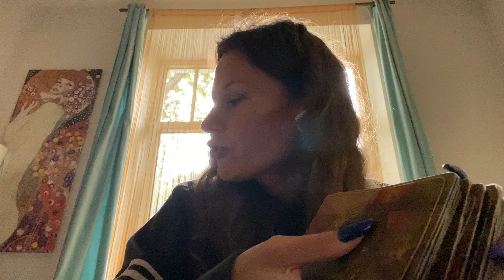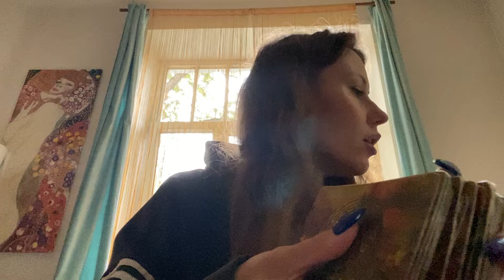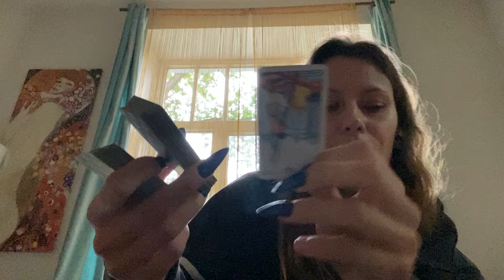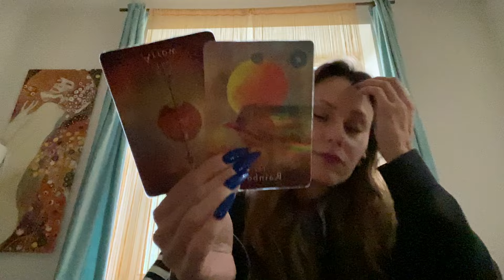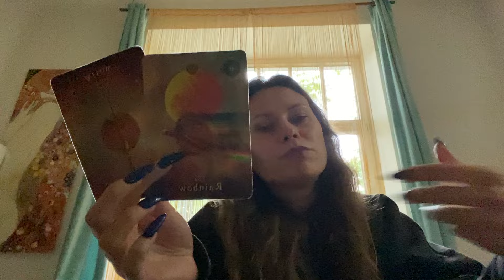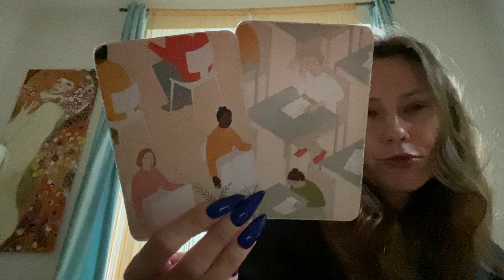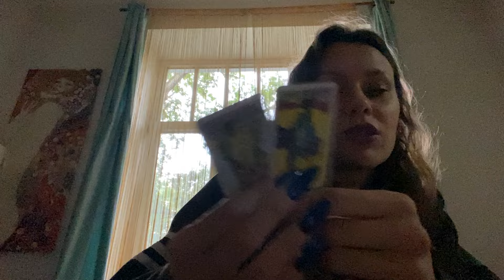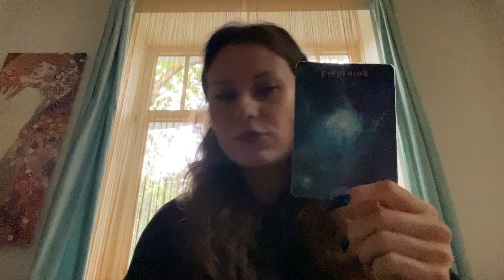26 lipca 2024. Wychodzisz z cienia złamanej gwiazdy.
Dobrze, że jesteś !